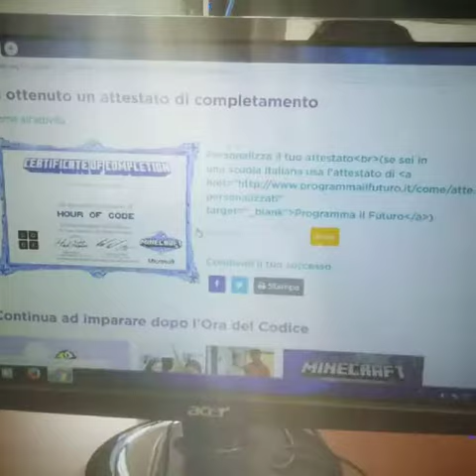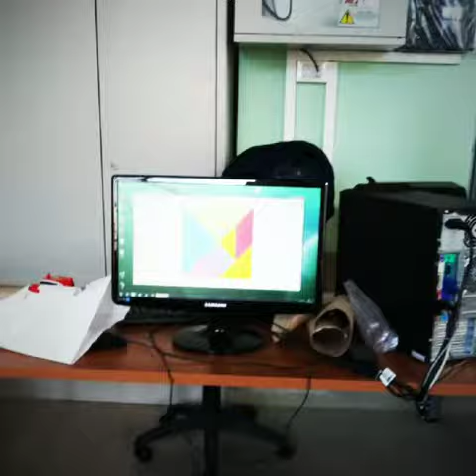Sperimentiamo il coding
Disseminazione finale Progetto cofinanziato dal PON “Per la scuola, competenze e ambienti per l'apprendimento – FSE 2014/2020. Codice Identificativo 10.2.2A-FSEPON-SI-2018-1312. Titolo Progetto : Un laboratorio per programmare
I 4 moduli si sono svolti con grande serenità ed espressione di professionalità da parte di tutti. I corsi si sono svolti nei tempi previsti, hanno visto la partecipazione attiva e interessata da parte degli alunni iscritti e l'entusiasmo di tutor ,esperti e genitori  i quali hanno apprezzato  il lavoro svolto.